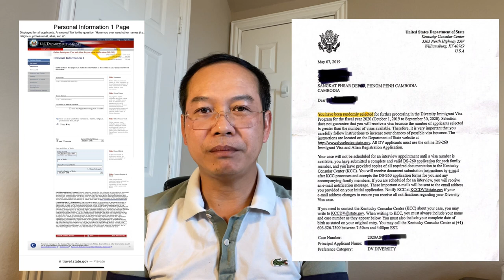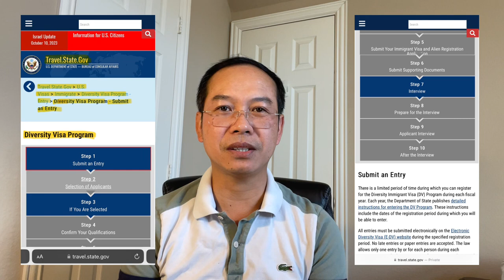Episode 17: ក្រោយពេលដាក់ឆ្នោត DV2025 រួចហើយ តើយើងត្រូវធ្វើអ្វីខ្លះទៀត ដើម្បីអាចទទួលបានVisaមករស់នៅUSA